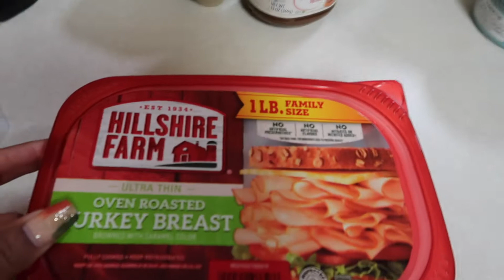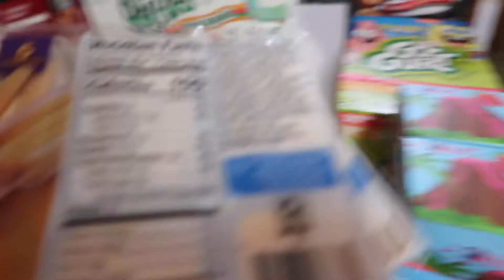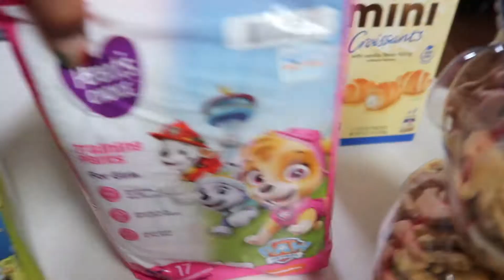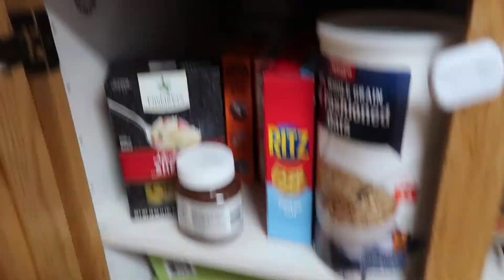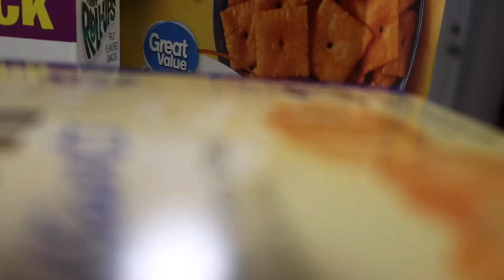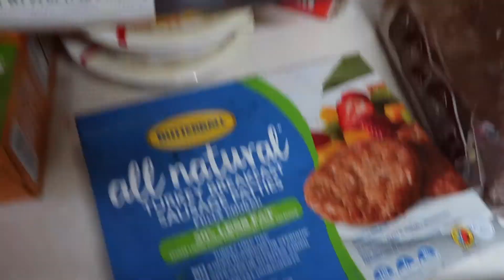VLOGTOBER DAY 5 FAILED ! VLOGTOBER DAY 6 | WALMART & GROCERY HAUL + ORGANIZE WITH ME | MOM OF 4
Hey, so i decided to go to Walmart and get some snacks to restock for the kiddos.  Since it was late at night i just did a haul.  i hope you enjoy this haul and organizing with me.

About me : I am a veteran , wife & mom of 4 toddlers. I have one boy & 3 girls. I was born & raised in the sweet island of Trinidad.  I currently reside in the U.S.

My channel consists of lots & lots of hauls, day in the life & toddlers everywhere , our outings & some videos I include a cook with me!!